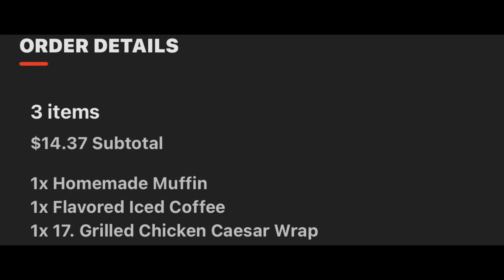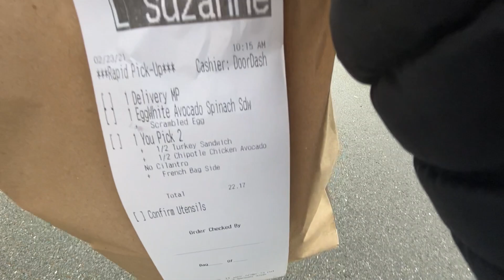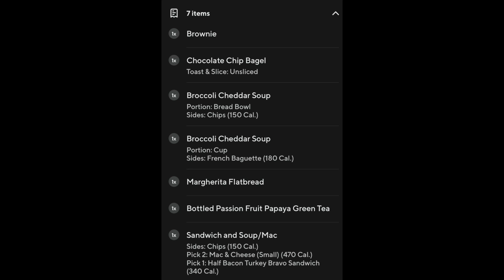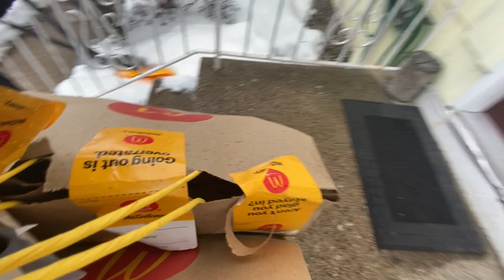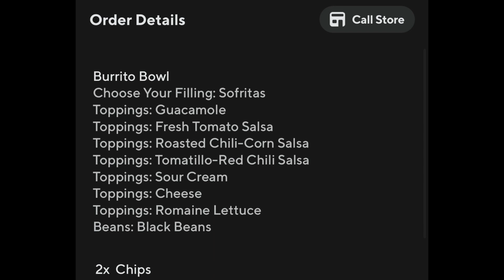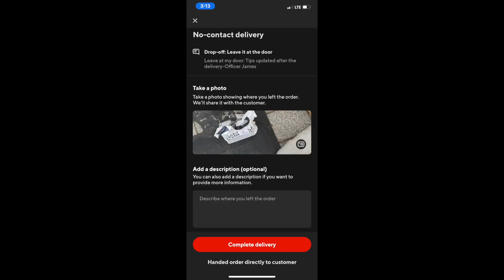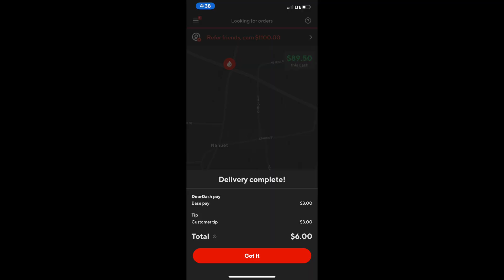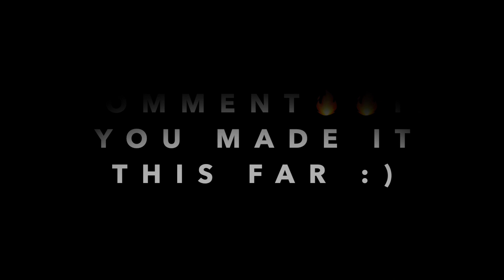AN EMPLOYEE TOLD ME TO TAKE OFF MY MASK WTF !!